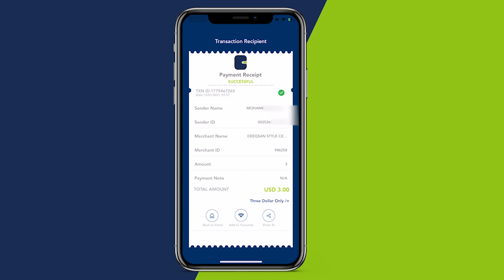Guddoomiye ku xigeenka 1-aad ee Aqalka sare Shacbaan"Ummadda Soomaaliyeed waxay n"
Guddoomiye ku xigeenka 1-aad ee Aqalka sare Shacbaan"Ummadda Soomaaliyeed waxay idin a sugeysaa inaad ugu shaqeysaan si caddaalad ah oo ay idin kaga qanci karaan"